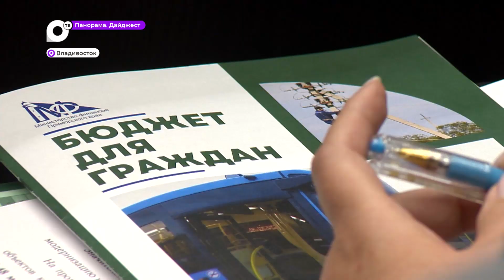Общественные слушания бюджета. День второй